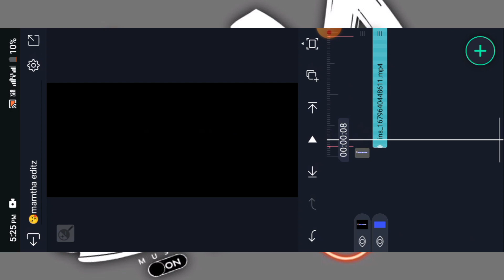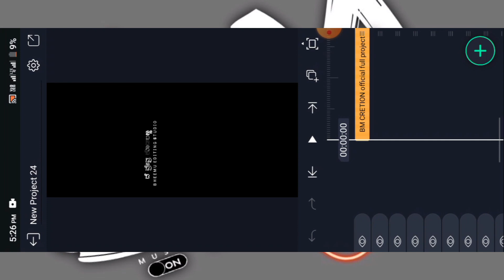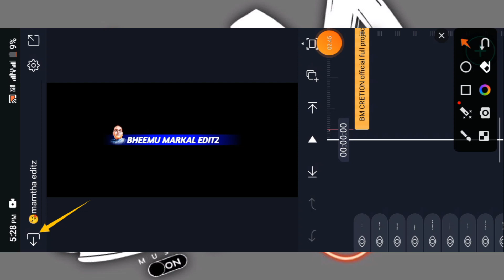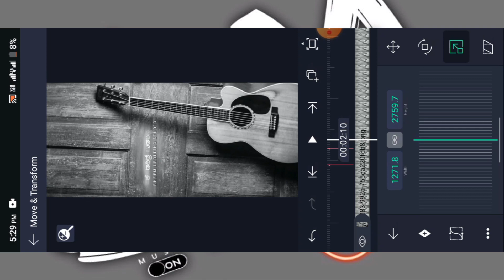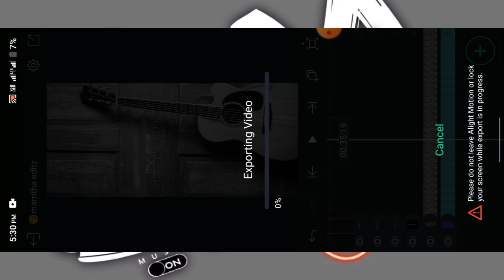kannada 🥺 feeling editing💔 video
ಎಲ್ಲಾ ಆಲ್ ಮೆಟ್ರಿಯಲ್ಸ್ ತೆರೆಗ್ರಾಮ್ ಚಾನಲ್ನಲ್ಲಿ ಕೊಟ್ಟಿದೀನಿ.